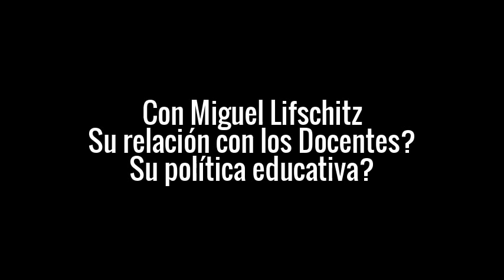MIGUEL LIFSCHITZ: Qué hará en Educación y en Obras en el Cordón Industrial?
Gómez Fiori le preguntó al Gobernador electo cómo será su relación con los docentes y la política educativa, y sobre obras en el Cordón Industrial zona San Lorenzo...

Nota en NUEVAREGION.COM